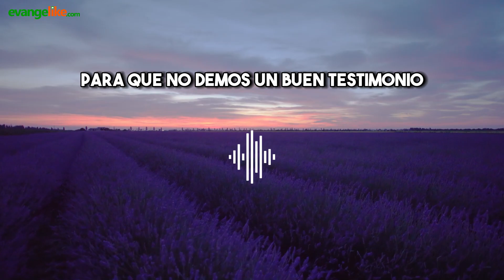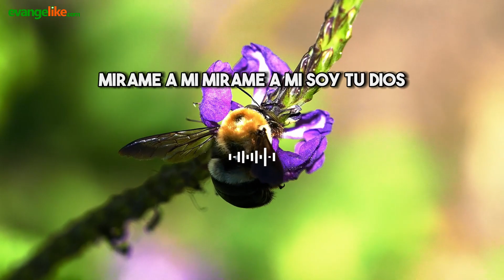Mi oración diaria - Despierta tú que duermes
Despierta tú que duermes